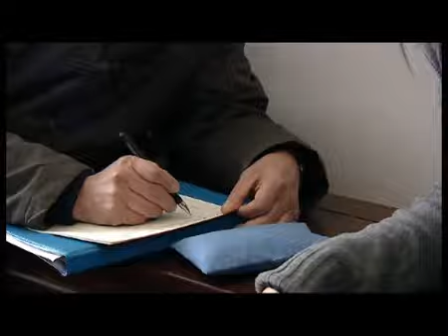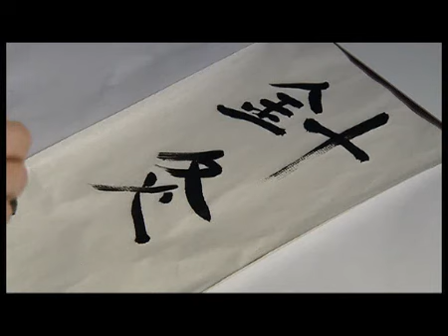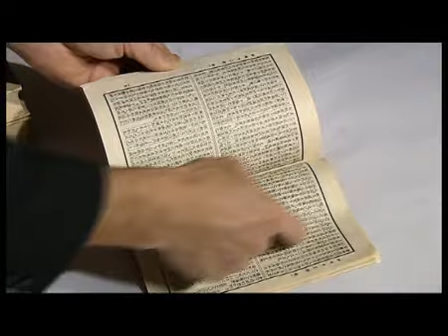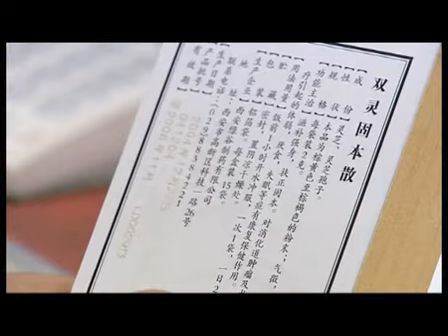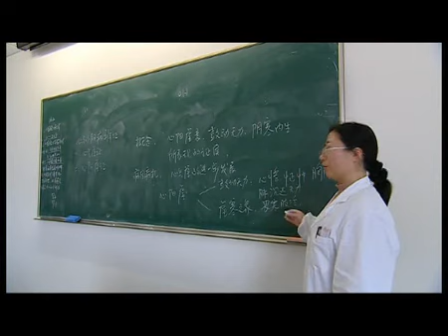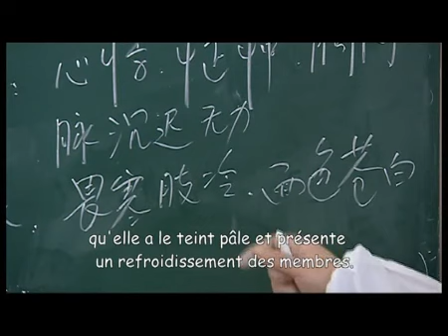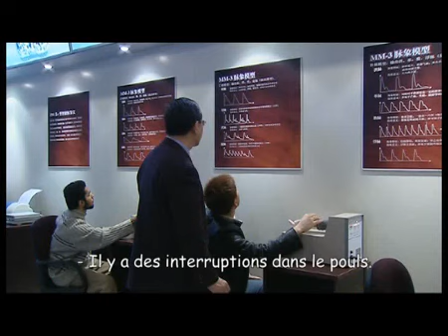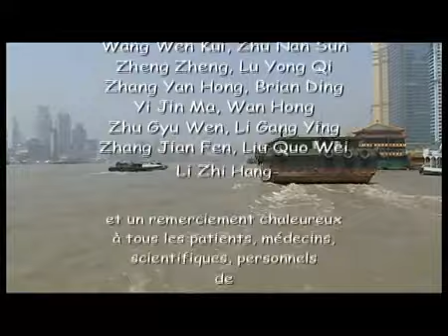DOCUMENTAIRE ARTE - MÉDECINE CHINOISE, UNE TRADITION ANCESTRALE